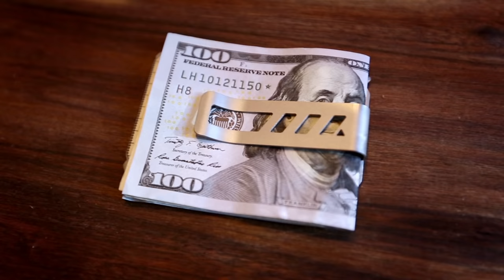Introducing the Lever Gear Toolcard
See the Lever Gear Toolcard in action! With 40 functions and hundreds of uses it's simply the best tool you can carry in your wallet.

The Toolcard successfully launched on Kickstarter in March 2016 and is now available for shipping worldwide.